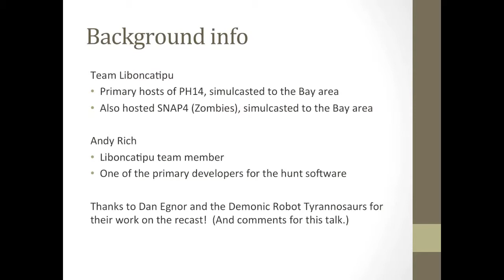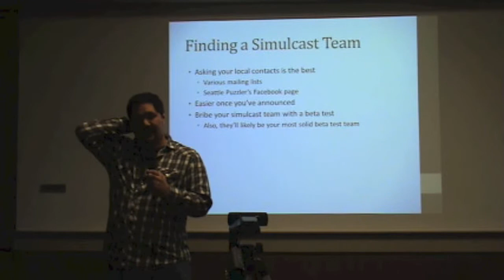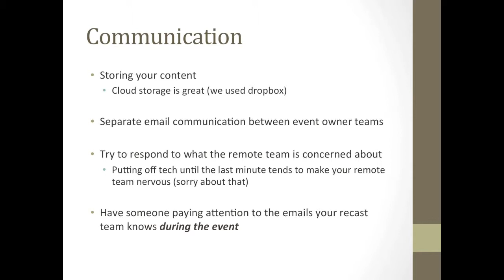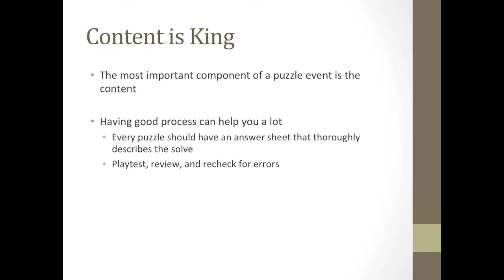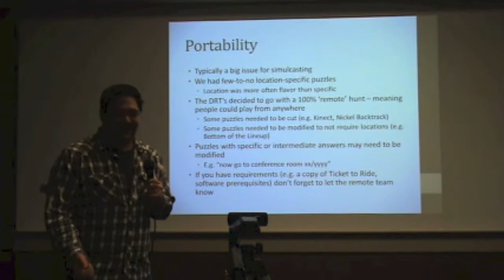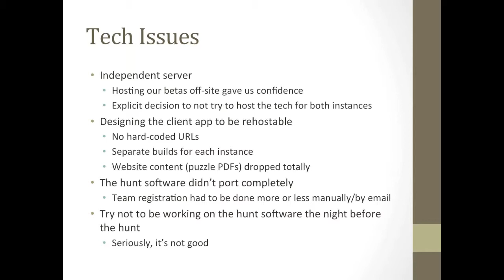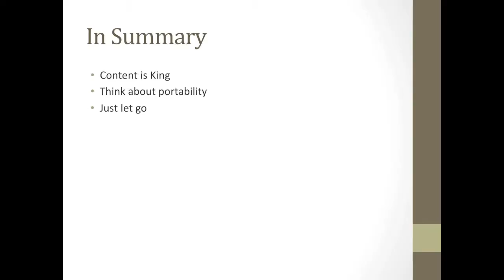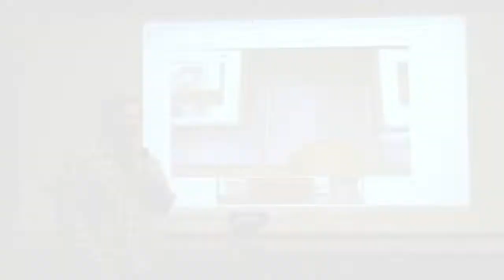GC Summit 2012: Andy Rich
"MSPH14 simulcast post mortem"

Game Control Summit: Simulcast!
January 28, 2012, in Mountain View, CA and Redmond, WA

(This is not a Clue.  Run more Games!)